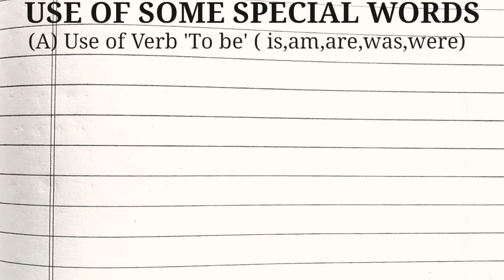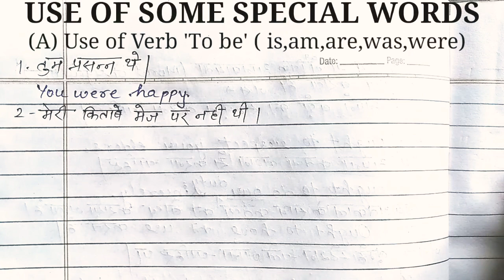USE OF SOME SPECIAL WORDS||Use of Verb To Be|| by A K Yadav||Education।।°°^•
Hello friends-

English Grammar

The new topic of English Grammar's Use of some special words.

Use of Verb --- is/am/are/was/were with many examples.

👉Be Verb का रूप Continuous में being और Participle में been होता है।

                  💐💐Thanks 💐 💐

                      ।       A K Yadav      ।